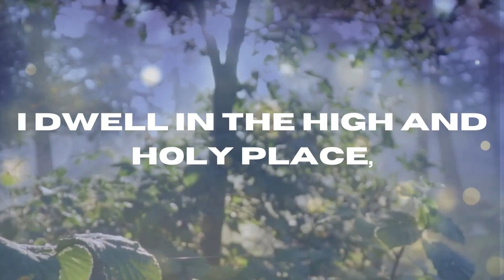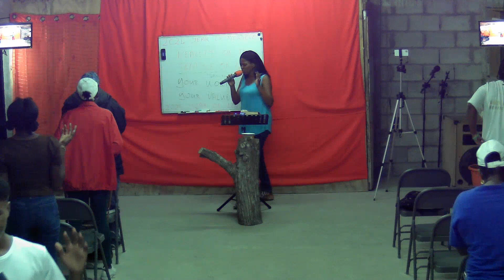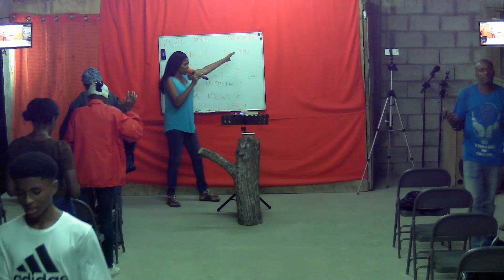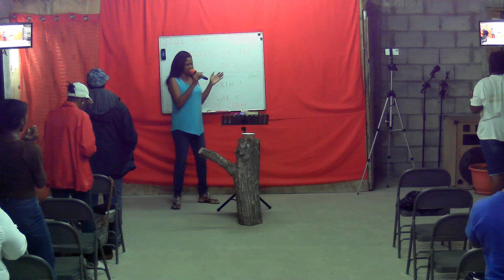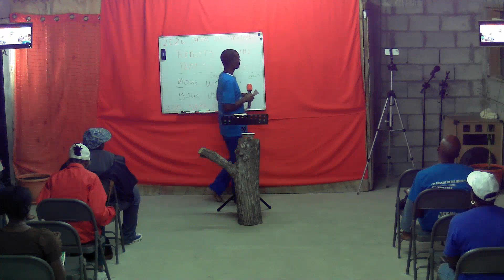Doctrine of the Apostles and prayer| April 04, 2021| Saint Joseph, Dominica.